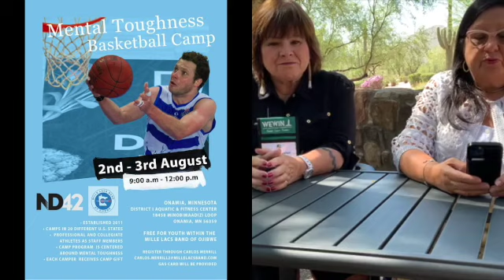Chief Executive Update July 27, 2021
Tuesday, July 27, 2021 - Mille Lacs Band of Ojibwe Chief Executive Melanie Benjamin provides a COVID-19 update for Band members. She also shares an important announcement regarding a heat advisory due to extreme high temperatures in effect until 9 p.m. this evening. The heat advisory is in effect from 1 p.m. this afternoon until 9 p.m. this evening. This advisory includes the northern metro area including Anoka, Hennepin, Ramsey, Washington and Wright Counties.  Please check in on your elders, neighbors, family and friends.

Health and Human Services Community Support needs your help.

The Mille Lacs Band’s HHS-Human Services; Community Support Services(CSS) program has been working to help you and your loved ones stay well and stay independent at home.

CSS would appreciate your help in answering some questions about how CSS can support you and your loved ones to live independently here in the community.

Please complete a survey to help CSS understand the needs of the community.

All survey responses and personal information will be kept confidential by the CSS program.

A Mental Toughness basketball camp will be held at the District I Aquatic and Fitness Center August 2 and 3 from 9 a.m. to noon.

Mental Toughness Basketball Camps are for boys and girls entering 4th - 12th Grade. This camp offers an experience that incorporates body and mind connection on the court allowing players to grow beyond your comfort zone and enables you to excellence in Basketball.
You will learn:
• Basketball foundational skills – ball handling, shooting, passing, angles, spacing
• How to improve basketball athleticism and resilience
• Euro-Step Series, Finishing with efficiency, Euro - Passing Series, Pressure Shooting
• Develop a powerful state-of-mind to become unstoppable during games
• Mental Preparation for "Big Moments"

Today, Chief Executive Benjamin is joined by Susan Masten, Co-President/Founder of Women Empowering Women for Indigenous Nations.